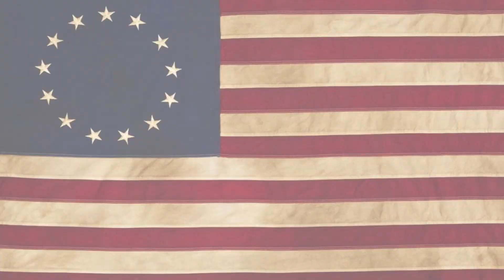Making A Murderer - "Why Meadow Died" | Andy Pollack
Show notes and Audible Book notes are here for you reference:
BTN - Better Than Netflix

I've been using the acronym a lot lately. It's certainly true in the case of "Why Meadow Died"

Mass Shooting, Conspiracy, Coverups, and mass incompetence for miles.  The Parkland Shcool Shooting was two years ago, but how many of you really know what happened?  The incompetence, policies, and ridiculous chain of events that led to one inevitable outcome.

Why haven't you read the book? I prefer Audible - you can get it

Some of the things you have been taught might be incorrect.  Enjoy the discussion.  Please add your thoughts to the comments.